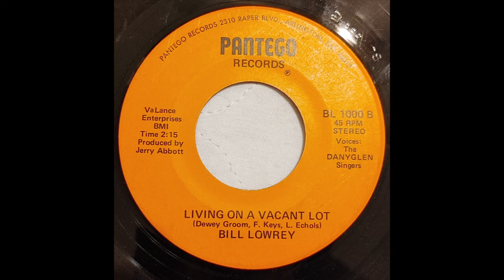Bill Lowrey Living On A Vacant Lot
From The Honkytonk Jukebox podcast archive, here is a tune produced by Jerry Abbott the father of Dimebag Dareel and Vinnie Paul from Pantera